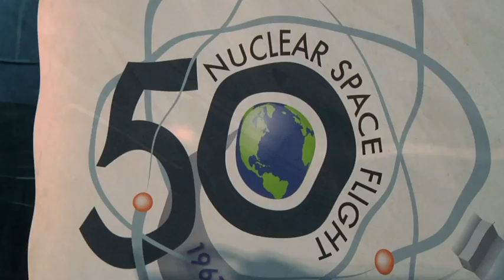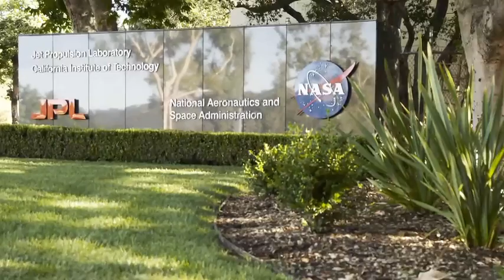Crew Readies for Final Shuttle Mission on This Week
With the launch of STS-135 officially set for July 8th at 11:26 a.m. EDT,  the four-member crew -- Commander Chris Ferguson, Pilot Doug Hurley and Mission Specialists Sandy Magnus and Rex Walheim -- is making its final preparations for the final mission of the Space Shuttle Program. Also, NASA Administrator Charles Bolden speaks to the National Press Club about the agency's future after shuttle: lander test; Webb mirrors polished; air quality flights; AstroMike leads Lori's chat; honor awards; MSL radar tests; and Mojave space shallenge.